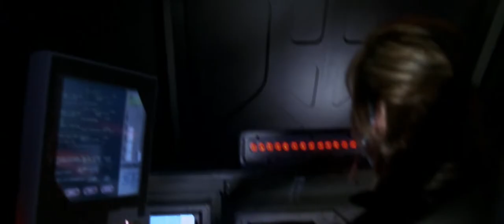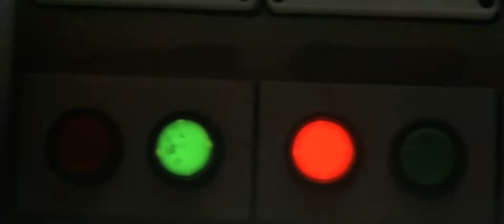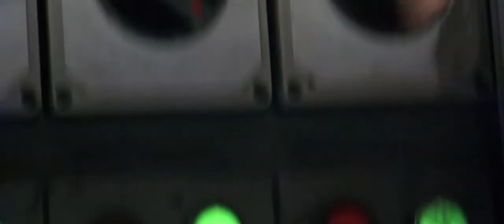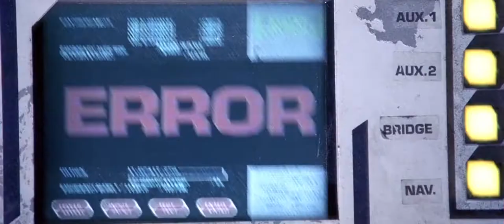Landing crash scene — Pitch Black (2000) (HD, 1080p)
DON'T YOU TOUCH THAT HANDLE FRY